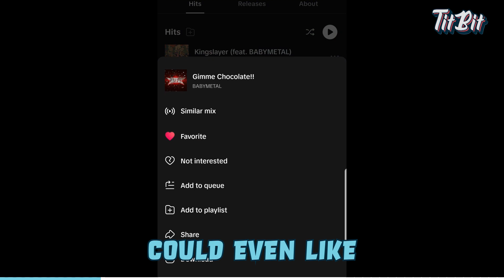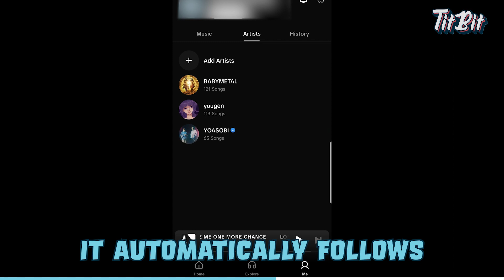The New Generation of Music Streaming!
We had a sneak preview of TikTok music and it had lots of amazing cool features! 🎵